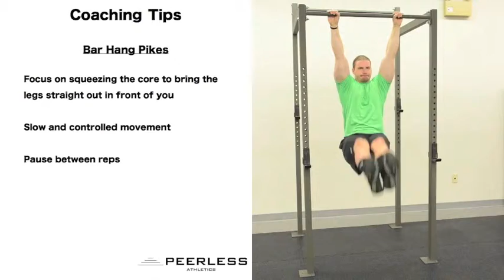432. Bar Hang Pikes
Bar Hang Pikes